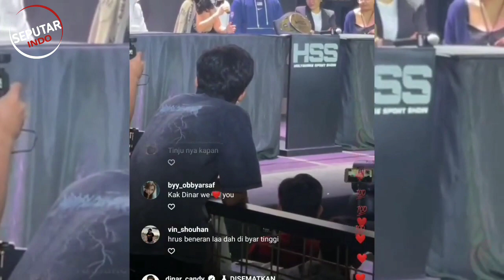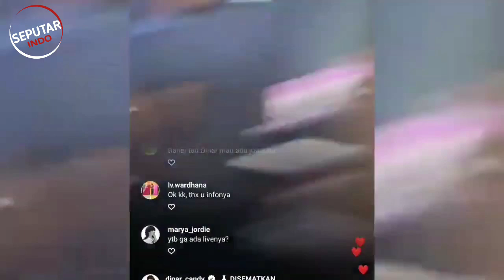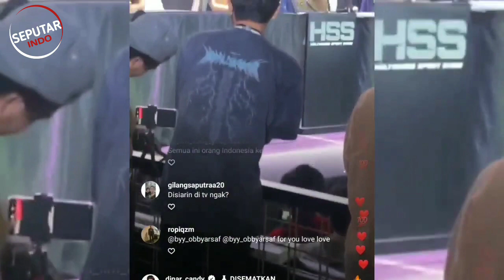Jelang Tanding Tinju, Nikita Mirzani Malah Cium Bibir Dinar Candy